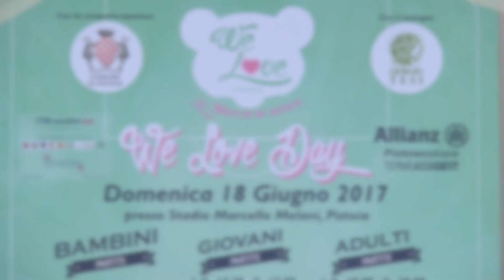We Love Day intervista a Max Laudadio